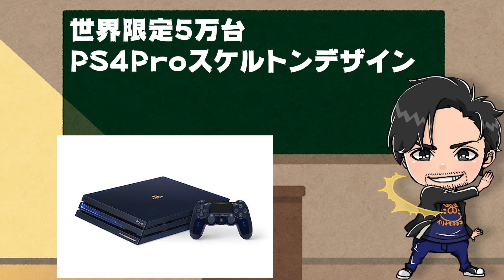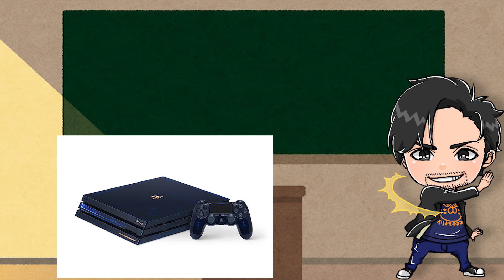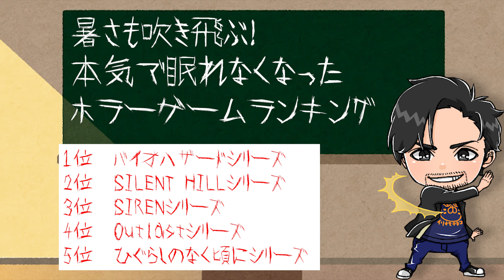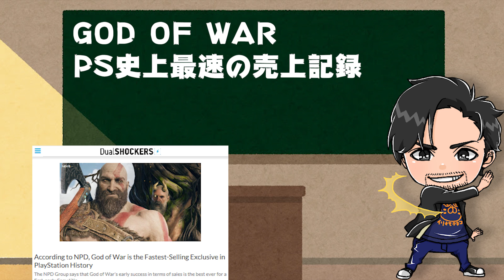限定5万台のPS4Pro!?一週間のゲームニュース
レッドデッドリデンプション2のプレイ映像が公開されたり、限定版のPS4Proが発表されたりと話題が沢山あった!!!
【レッドデッドリデンプションってどんなゲーム？】

twitterはじめました。